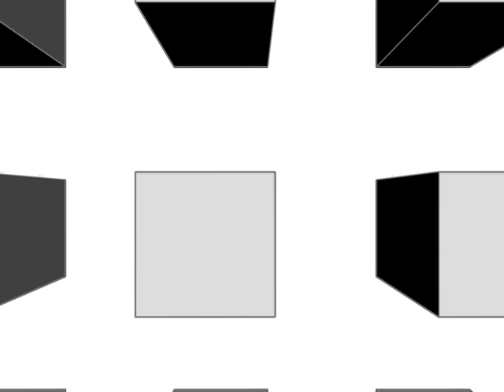GD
Playing with GD